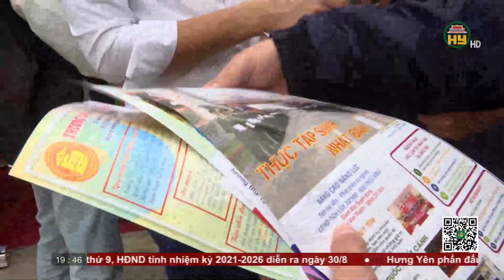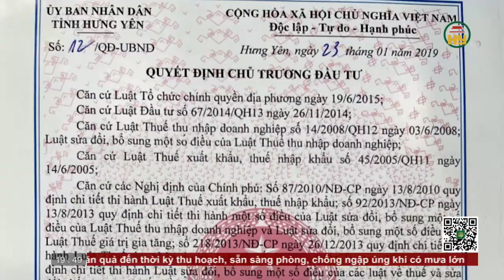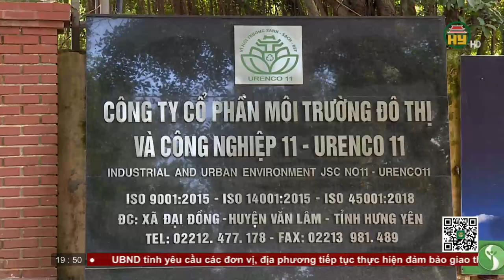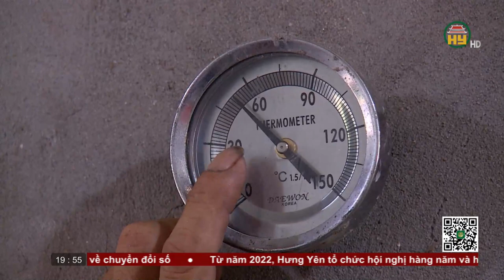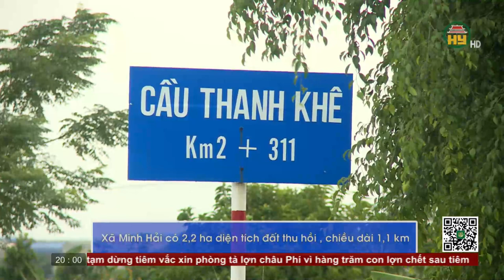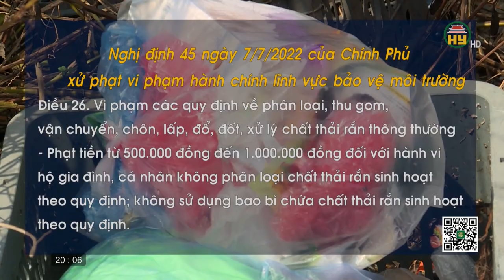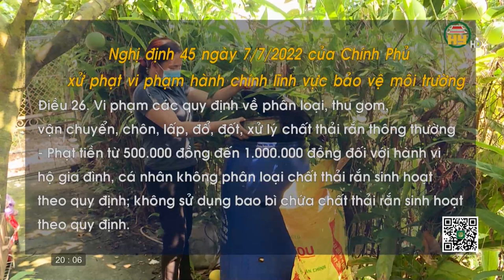Thời sự Hưng Yên thứ 5 ngày 25/08/2022